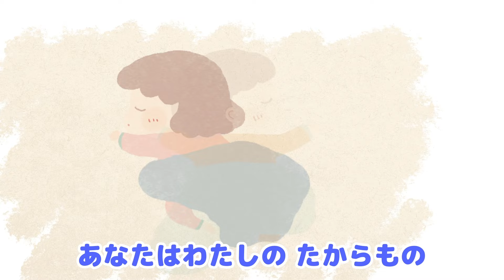【おかあさんといっしょ】たからもの♫｜ツキウタ｜ covered by うたスタ｜video by うたスタ｜赤ちゃん泣き止む｜赤ちゃんが喜ぶうた｜童謡｜こどものうた｜てあそび｜振り付き｜知育アニメ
​今回はおかあさんといっしょ2024年10月のツキウタ「たからもの」をうたスタで作ってみました✨
子どもへの愛情に溢れた歌詞がとても印象的な楽曲ですよね！

⭐歌詞
ママのこころの たからばこ
のぞいたらきっと おどろくよ
あなたがはじめて わらったかお
あなたがはじめて ないたかお
ぜんぶだいじに かざってあるよ
あなたはわたしの たからもの
うまれてくれて ありがとう

パパのこころの たからばこ
ひらいたらきっと うれしいよ
あなたがげんきに あばれても
かなしいおもいに なやんでも
いつもだいじに おもっているよ

これからおおきくなっても
あなたがいくつになっても
ずっとあなたを おもっているよ
あなたはぼくらの たからもの

ーーーーーーーーーーーーーーーーーーーーーーーーーーーーーーーーーーーーーーーーーーーーーーーーーーーーーーーーー
🎶他うたスタ系列チャンネル関連🎶

⭐️みんなのあたらしいどうよう - 保育園で自由に歌える こどものうた スター大全集